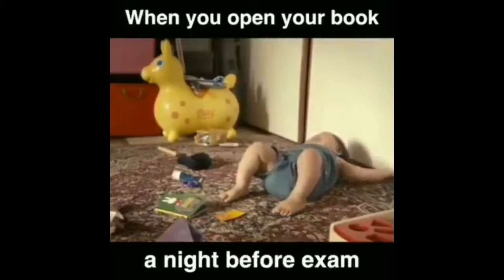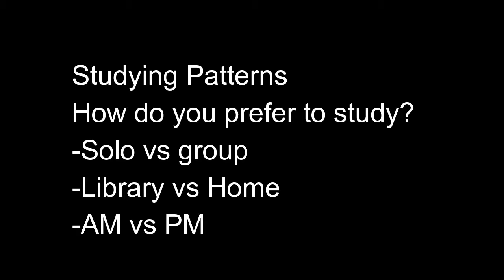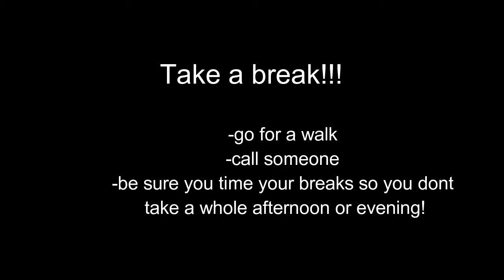How to Study| Advice, Tips and Tricks| Khareeene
You guys asked and I am here to deliver
How I survived dental hygiene school